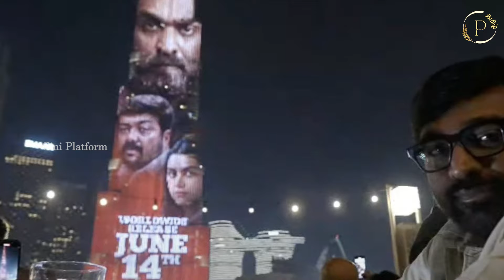Maharaja Review💥தமிழ் சினிமாவின் சம்பவம்🔥Vijay Sethupathi | Nithilan Swaminathan | Cini Platform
Maharaja Movie Review | Vijay Sethupathi | Mamta Mohandas | Anuraj Kashyap | Nithilan Swaminathan | Natty Nataraj | Maharaja Review |